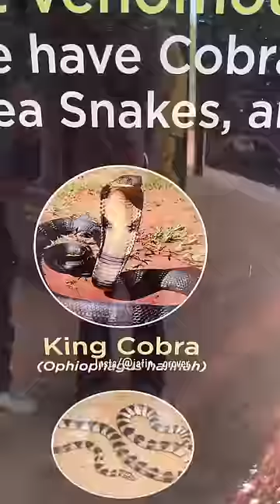Sabse भयानक jungle aa gaya 🦁😱